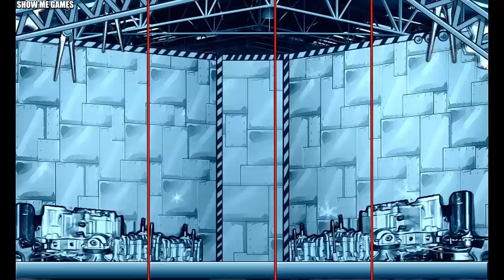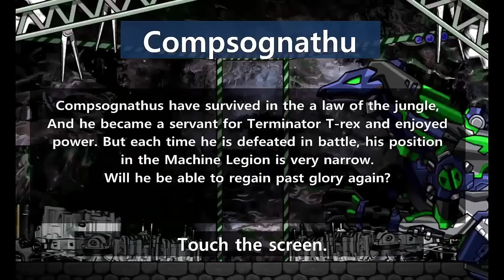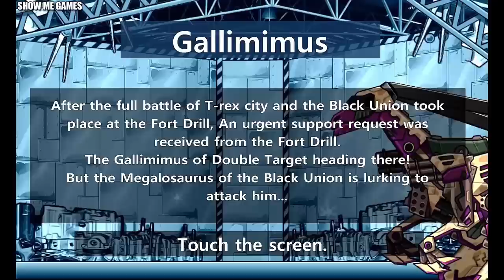Repair Dino Robot Corps - Yellow Triceratops & 7 Dinosaurs - Full Game Play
00:03 - Deep Plesio
03:33 - Pachycephalosaurus
06:35 - Stegoceras
09:57 - Triceratops
12:36 - Ceratosaurus
15:27 - Compsognathus
18:59 - Galimimus
22:05 - Spinosaurus